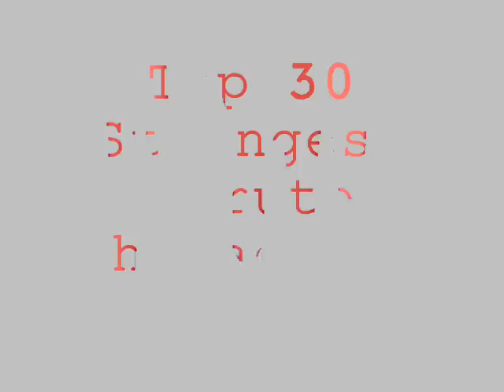Top 30 Strongest Naruto Characters Version 2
1-Rickoudu Sennin
2-Sarutobi Hiruzen
3-Namikaze Minato
4-Senju Hashirama
5-Uchiha Madara
6-Nagato "pain"
7-Uchiha Itachi
8-Hoshigaki Kisame
9-Shimura Danzo
10-Uchiha Sasuke
11-Raikage
12-Killer Bee
13-Naruto
14-Jiraiya
15-Kakuzu
16-Sasori
17-Hatake Kakashi
18-Deidara
19-Orochimaru
20-Nidaime
21-Gaara
22-Sandaime Kazekage
23-Hanzo
24-Tsunade
25-Mizukage
26-Hidan
27-Tenzo
28-Asuma
29-Gai
30-Chiyo